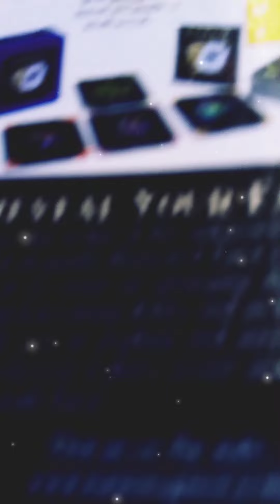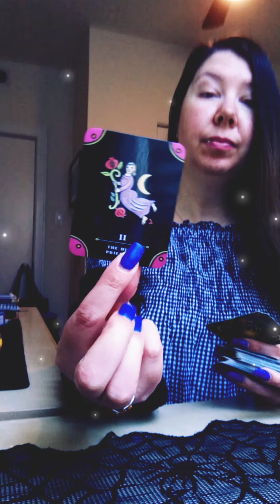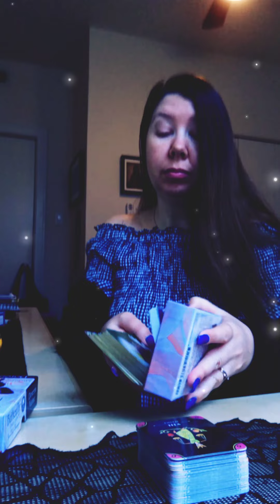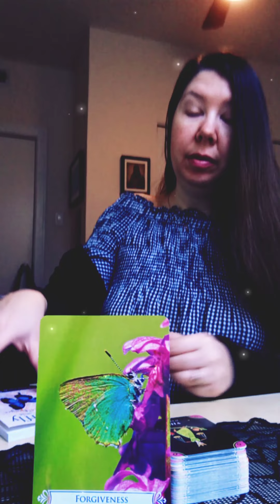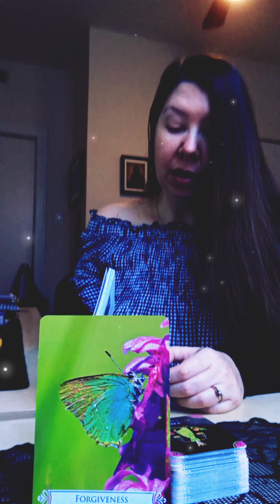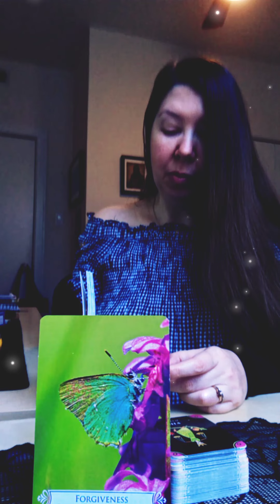DAILY READING – ALL SIGNS | MARCH 21ST, 2022 "PERSEPHONE'S CHOICE"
This is your Daily Reading for March 21st, 2022 for all zodiac signs.

TAROT/ORACLE DECKS
• TAROT The Complete Kit (By Running Press)